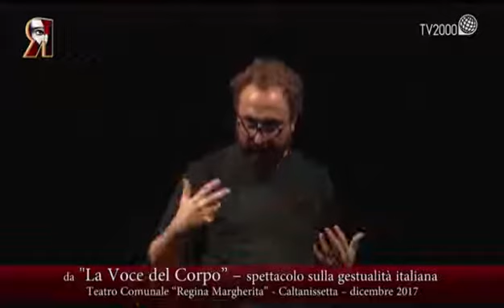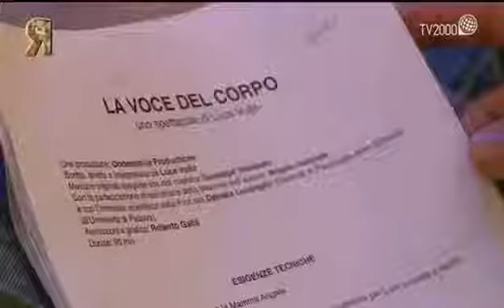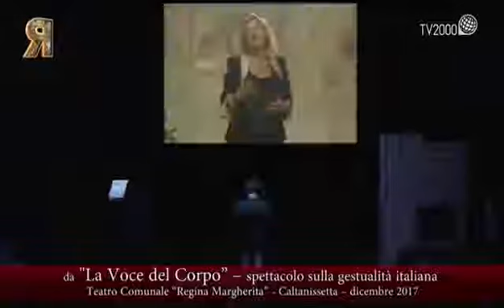Luca Vullo su Retroscena TV2000 8 febbraio 2018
Luca Vullo racconta il dietro le quinte dello spettacolo teatrale LA VOCE DEL CORPO, con le musiche originali eseguite live dal Maestro GIUSEPPE VASAPOLLI,l’intervista scientifica alla prof.ssa DANIELA LUCANGELI e la partecipazione straordinaria della mamma dell’autore ANGELA GABRIELE.